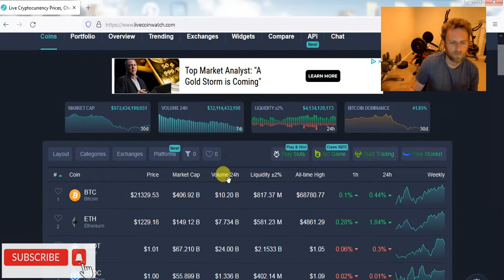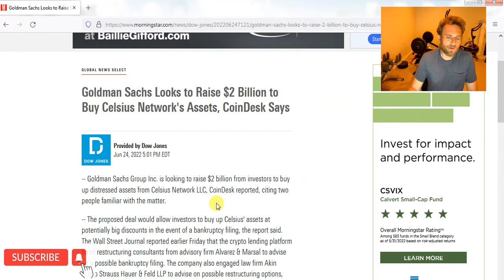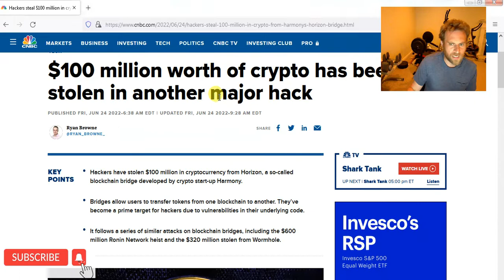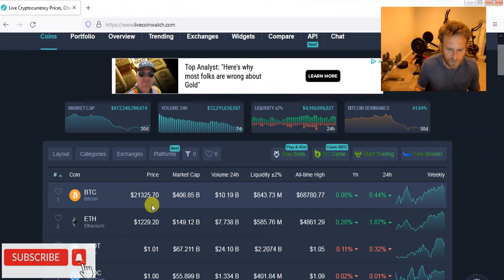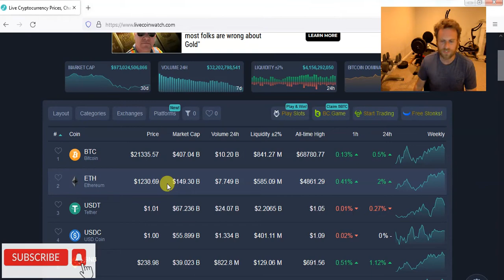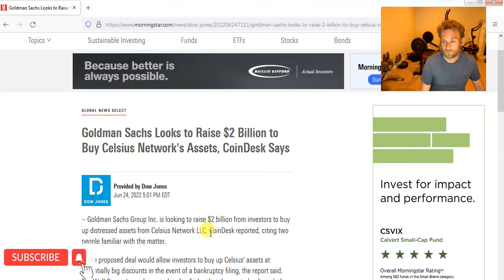bitcoin bullish next few days? celsius dead?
I think crypto will be bullish the next few days then will dump hard.